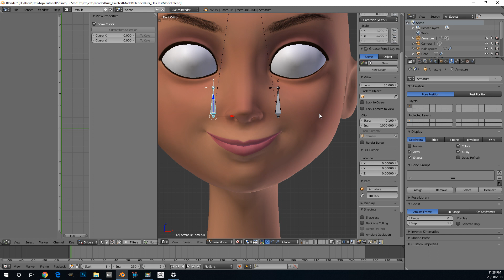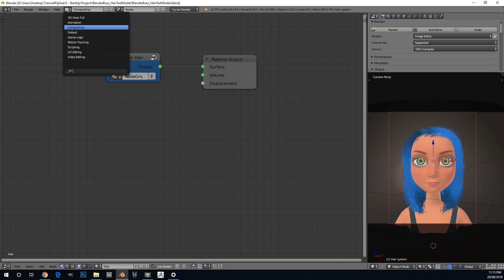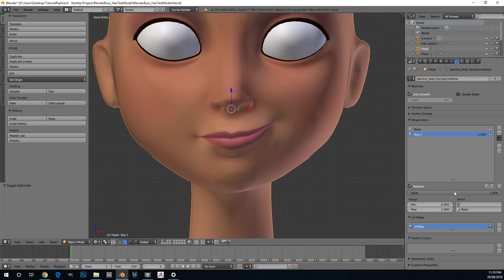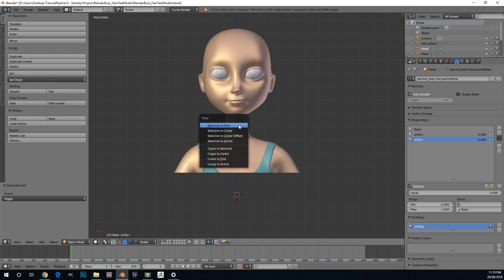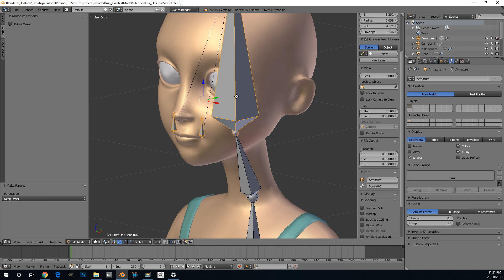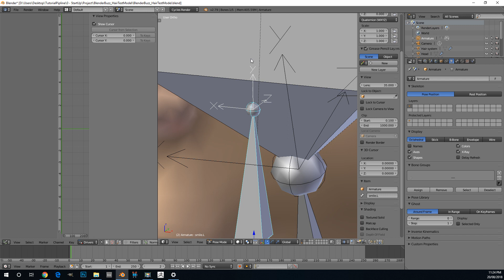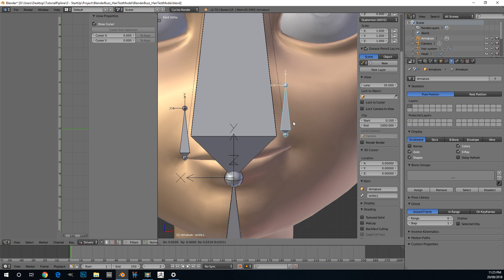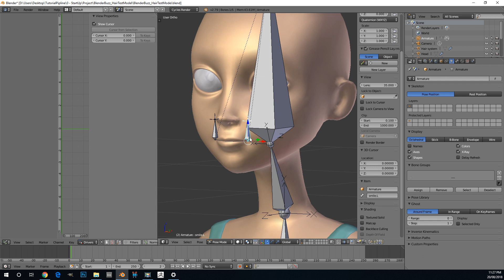How to add drivers to shape keys - Blender [Beginners Guide]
This tutorial is an introduction to using drivers in a Blender to drive shape keys. This is one of the most valuable skills you can add to your pipeline as a character artist.